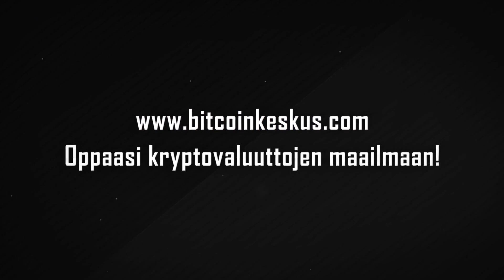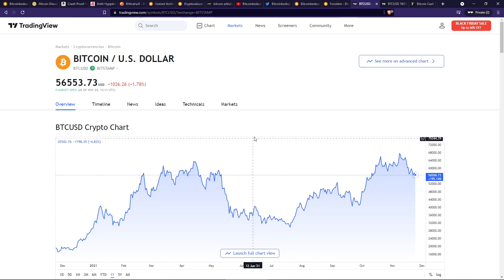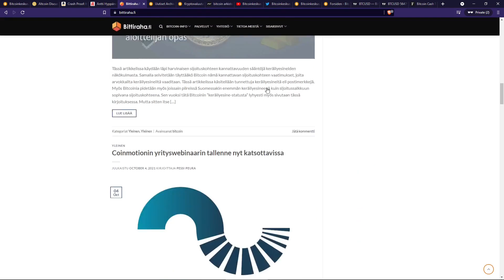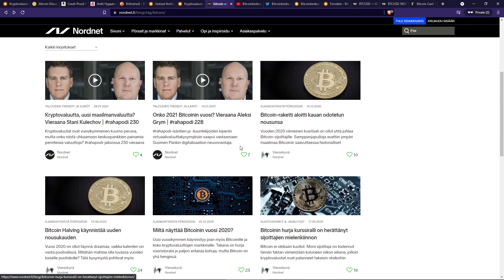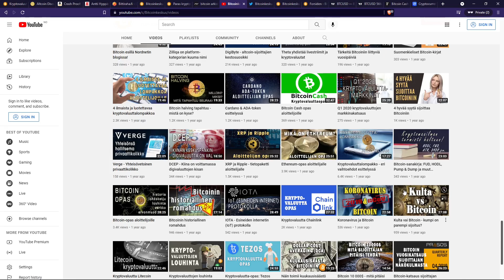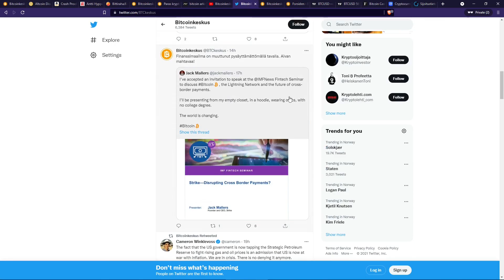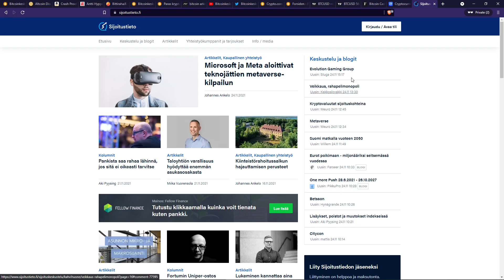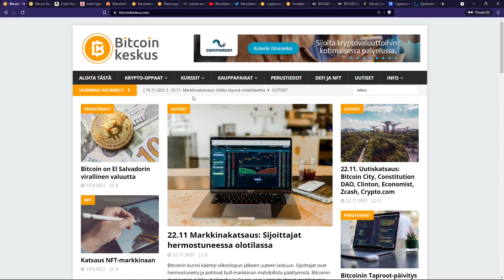Bitcoinkeskus 4 vuotta - katsaus sivuston historiaan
Bitcoinkeskus.com on nyt neljä vuotta vanha! Tällä videolla otetaan katsaus Bitcoinkeskuksen historiaan. Miksi sivusto ylipäätään perustettiin? Entä millaista oli luoda sisältöä 2018 karhumarkkinan pohjalla? Otetaan myös katsaus tulevaisuuteen, eli miltä Bitcoinkeskus näyttää jatkossa.

Timestampit
0:00 Intro
1:35 Bitcoinkeskuksen perustaminen
6:50 Vuosi 2018
10:10 Vuosi 2019
13:44 Vuosi 2020
18:21 Vuosi 2021
21:57 Loppusanat